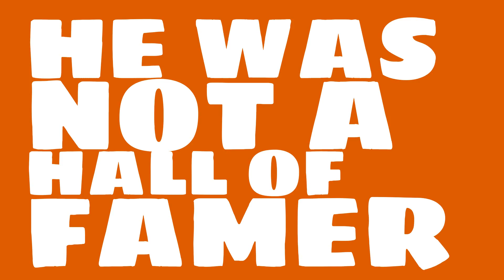How many games did Denny McLain win in 1968?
Watch this video to learn all about Denny McLain's single season pitching wins in 1968